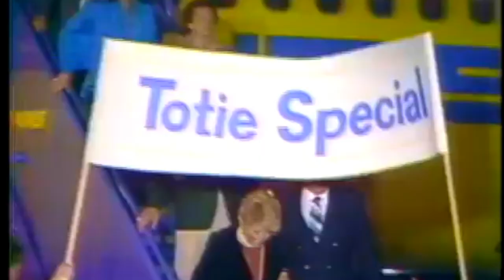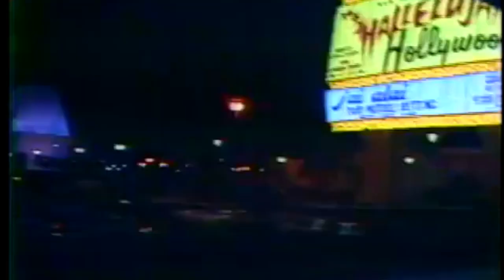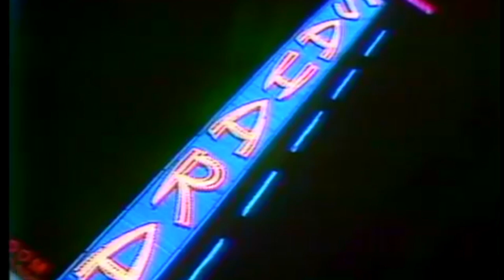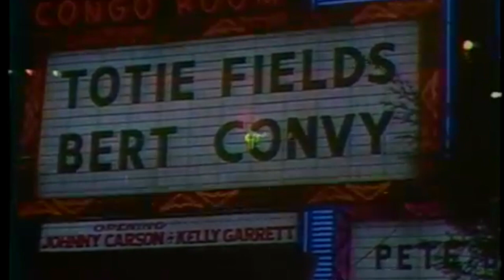Totie Returns!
Totie Field's 1978 HBO special